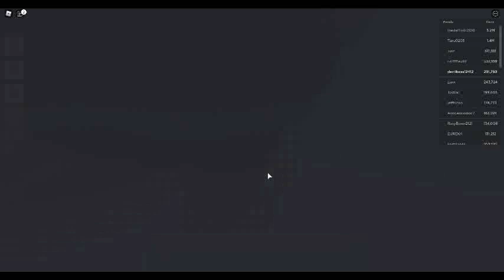fight with all boss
bosses